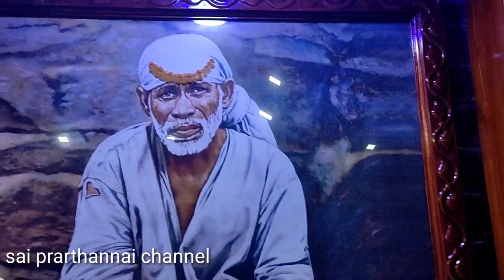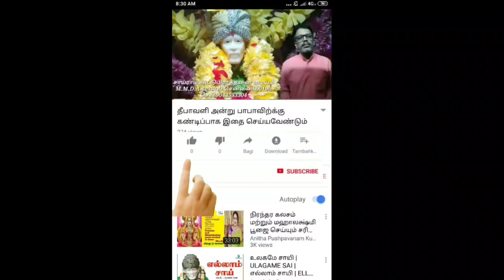சாய் அப்பாவுக்கு சந்தனம் அலங்காரம் செய்வது எப்படி பாருங்கள்/Sai prarthannai channel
நமது சாய் பாபா ஆலயத்தில் சாய்பாபா படத்திற்கு சந்தனம் அலங்காரம் செய்வது எப்படி பாருங்கள் இப்படி நீங்கள் உங்கள் வீட்டில் உள்ள சாய்பாபா படத்திற்கு செய்யுங்கள்